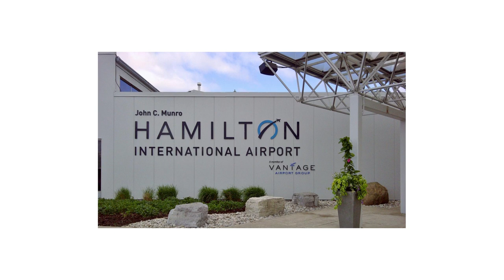Pearson Airport Limo | Pearson Airport Limousine & Taxi Service - Toronto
Safety and Reliability

When it comes to airport transportation, safety and reliability are of utmost importance. Pearson Airport Taxi and Limo services prioritize safety and reliability above all else. They hire experienced and professional drivers who are trained to provide a safe and comfortable ride. They also maintain their vehicles regularly to ensure they're in good condition.

In addition, these services are reliable. They understand the importance of punctuality when it comes to airport transportation, and they make sure to arrive on time, every time. They also track flight schedules and adjust their pickup times accordingly, so you don't have to worry about missing your flight.

Pearson Airport Taxi and Limo services also serve other airports in the GTA, such as Billy Bishop Airport and Hamilton Airport. If you're traveling to or from these airports, you can rely on these services to provide a comfortable and convenient ride.

Dear valued customer,

Thank you for your interest in Pearson Airport Limousine Service. We are pleased to offer you the following services to make your travels comfortable, convenient, and stress-free:

Pearson Limo Service: Our luxurious and well-maintained limousines are available for any occasion, whether it be a wedding, prom, or a special night out. Our experienced drivers will ensure that you arrive at your destination safely and on time.

Pearson Limo Services: We offer a range of limo services to cater to your specific needs. Our services include airport transfers, corporate transportation, and special events transportation. We can customize our services to meet your unique requirements.

Pearson Limo: Our limo services are designed to provide you with the ultimate luxury experience. Our limousines are equipped with state-of-the-art amenities, such as leather seats, climate control, and entertainment systems.

Flat Rate Taxi to Pearson Airport: We offer affordable flat rate taxi services to and from Pearson International Airport. Our reliable and experienced drivers will ensure that you arrive at the airport on time and in comfort.

Taxi to Pearson Airport Flat Rate: Our flat rate taxi services are an affordable and convenient way to travel to and from Pearson International Airport. Our rates are competitive, and we provide reliable and efficient service.

We take pride in providing our customers with the highest level of service and satisfaction.

Thank you for choosing Pearson Airport Limousine Service. We look forward to serving you soon.

Sincerely,
Pearson Airport Limousine Service